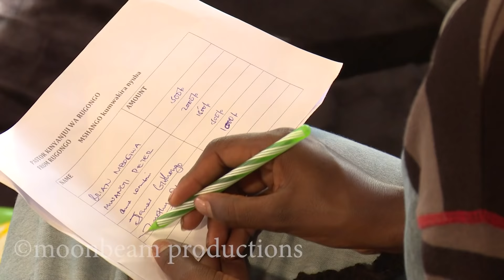Pesa ya mchango S08E102B